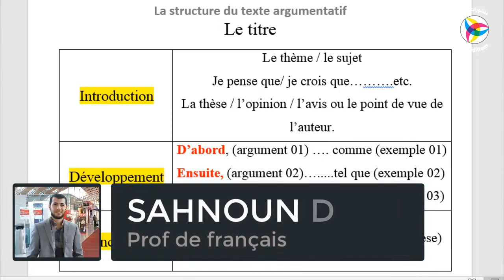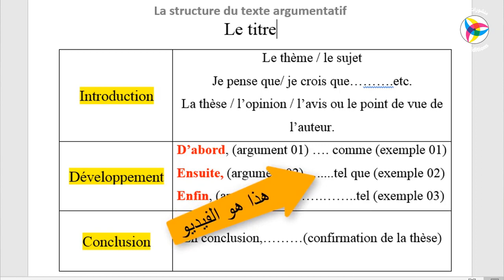4AM || Projet 01 | Séquence 02 | Le vocabulaire de l'argumentation || أ. سحنون جلال - لغة فرنسية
Projet 01: A l'occasion de la journée internationale du tourisme, tes camarades et toi créez un blog intitulé: " Algérie: pays à découvrir !".
Pour inciter les touristes à visiter notre pays, vous mettrez en valeur les charmes de nos régions.
Séquence 02: Gloire à nos ancêtres! | Nous produisons des arguments pour étayer une thèse.
Séance: vocabulaire
📌 رابط الدرس بالتفصيل مع بعض التمارين المقترحة ||